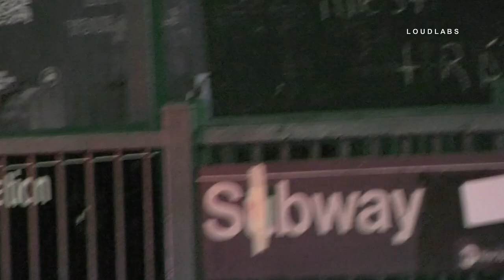Man & Dog Stabbed in Subway | West Village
11.13.19 | by Adam Balhetchet | GREENWICH VILLAGE, Manhattan - A homeless man and his dog was stabbed while sleeping in the subway. It happened 4:15 am Wednesday at 14 St F/M/L Subway Station. According to the victim's brother who we spoke to off-camera, he stated that him and his brother were sleeping with their dog when a male stabbed his brother and his dog with a pocket knife and fled the scene. He described the assailant as a black man in his 30s, has never seen him before, and did not perceive him to be homeless. Both the dog and the victim were weight-bearing and appeared to suffer from non-life-threatening injuries. EMS rapidly loaded the victim into the ambulance and drove lights and sirens to an area hospital. The dog was placed into a cage and transported by police. This comes after a fatal stabbing at an Upper West Side homeless shelter just days ago, and 6 weeks after four homeless men were murdered in their sleep in Chinatown.

Youtube.com/loudlabsnewsnyc
Facebook.com/loudlabsnewsnyc
Loudlabs.com